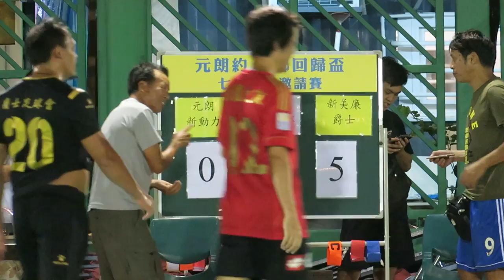元朗新動力vs新美廉爵士(2017.8.7.元朗約六鄉回歸盃七人足球邀請賽~40歳組分組賽)精華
2017.8.7.厦村足球塲 20:00 元朗新動力(紅) 0 : 5 新美廉爵士(黑)